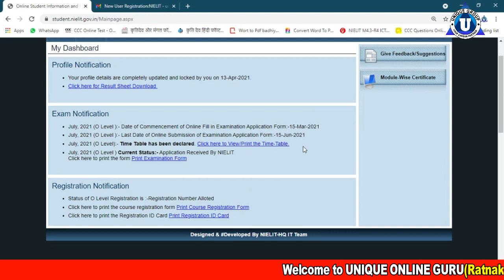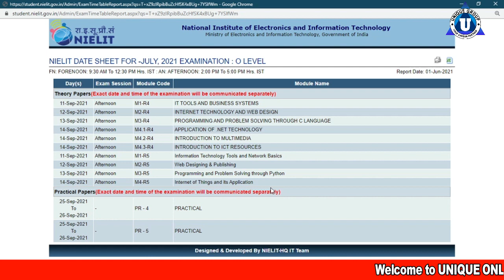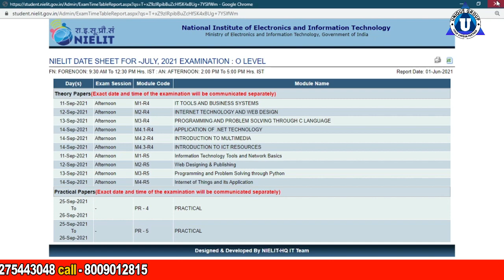Olevel exam july 2021|O level July 2021 Exam Postponed O level july 2021 latest news Exam Postponed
Ratnakar sir ...

Account Detail.